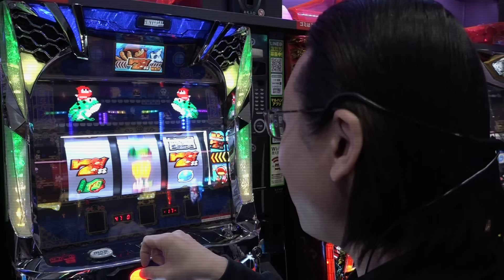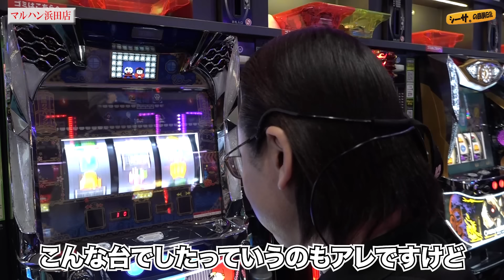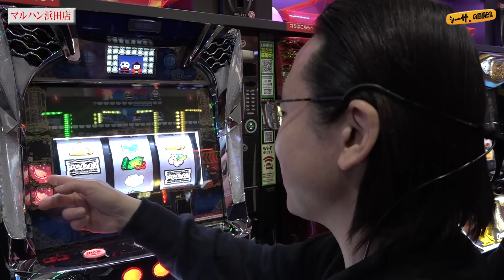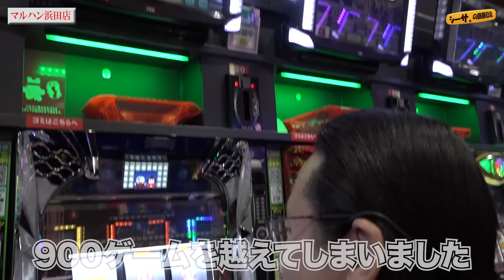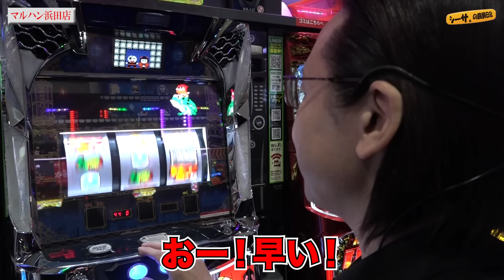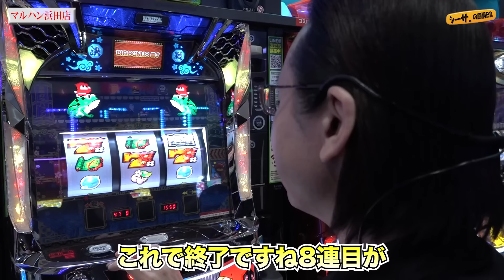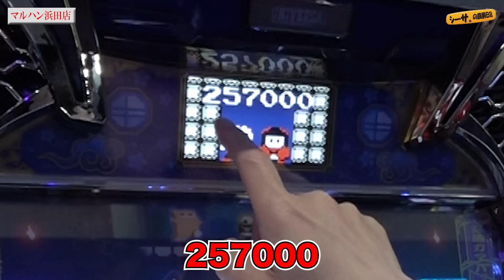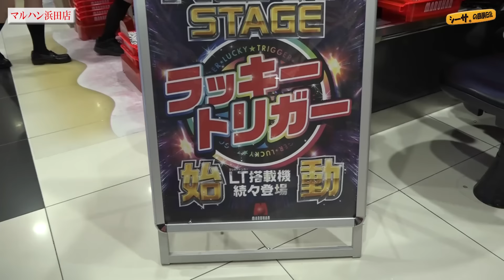名作ゲー忍者じゃじゃ丸くんのスロットで大爆発！『シーサ。の回胴日記第１１２２話』[by ARROWS-SCREEN]【SLOT忍者じゃじゃ丸くん】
動画の感想、ご意見を是非コメント欄にお願いします♪

シーサ。【X(旧Twitter)】はこちら！

■収録店舗
マルハン浜田店（青森県）

SLOT忍者じゃじゃ丸くん
(C)CITY CONNECTION CO.，LTD. (C)Bandai Namco Sevens Inc., (C)UNIVERSAL ENTERTAINMENT

アロウズスクリーン公式はこちら！

☆こちらのオススメ動画も是非ご覧ください！☆

第１１０２話：スマスロ銭形4で万枚突破！